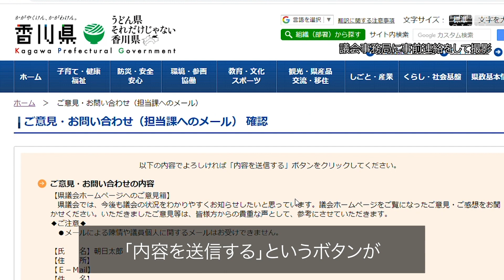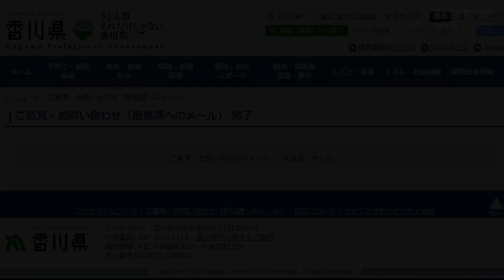ゲーム条例「賛成」何度でもOK ご意見箱、使ってみた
子どものゲーム利用時間を定めた香川県ネット・ゲーム依存症対策条例へのパブリックコメント（意見公募）で、賛成意見のほとんどの送信に使われた県議会ホームページの「ご意見箱」が、意見を簡単に連続投稿できることがわかった。
　「ご意見箱」は、県議会のトップページにあり、クリックすると入力フォームが現れる。フォームは、「氏名」「住所」「件名」「ご意見・ご感想」の項目が並ぶ。「議会ホームページをご覧になったご意見・ご感想をお聞かせください」とも書かれている。記者が事前に議会事務局に連絡したうえで、「ご意見箱」を使ってみた。
氏名欄に「朝日太郎」と入力し、確認画面に進むと「内容を送信する」というボタンが現れた。
　ここで、ブラウザー（閲覧ソフト）の左上にある「戻る」ボタンをクリック。すると、先ほどの確認画面に戻った。再び「内容を送信する」を押し、全く同じ内容のもう1件を送れた。これが、たった2回のクリックでできる。